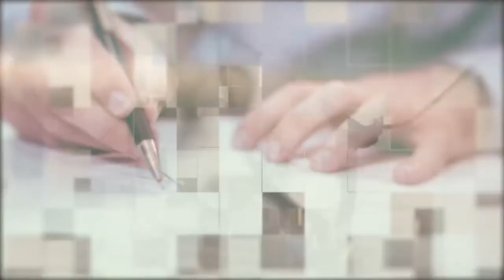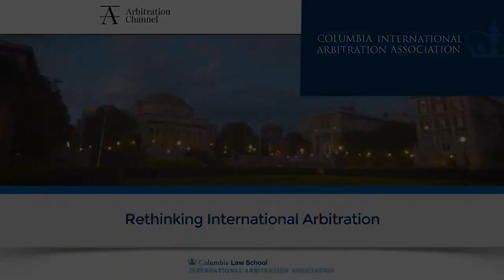Columbia Arbitration Day | Panel 4 | Investment Treaties and Arbitration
Columbia Arbitration Day

PANEL 4

Investment Treaties and Arbitration: Should We Seek a Different Way to Settle Disputes Between States and Investors?

- Patrick W. Pearsall (Allen & Overy)
- Andrea Bjorklund (McGill University)
- Julie Bédard (Skadden)
- Clovis Trevino (Covington & Burling)
- Moderator: George Bermann (Columbia Law School)